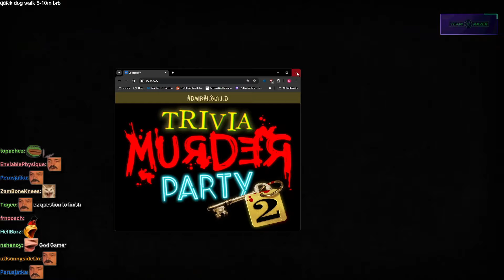When Everyone Gets It Wrong | AdmiralBulldog plays Trivia Murder Party 2 (Jackbox 6) #7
ADMIRALBULLDOG Trivia Murder Party 2